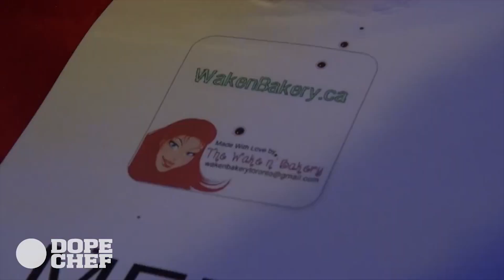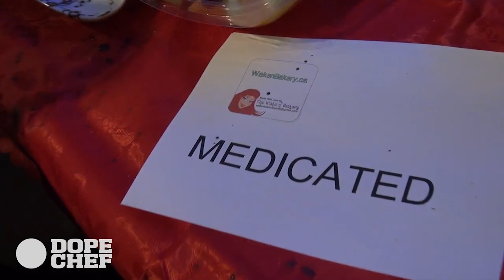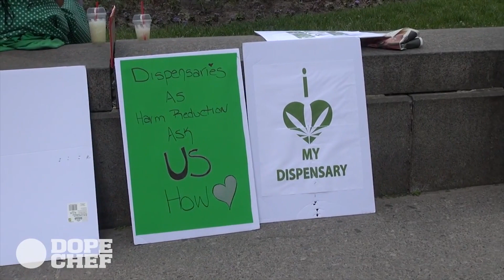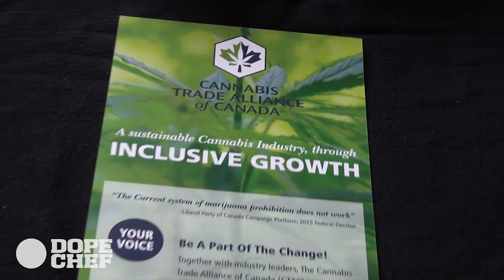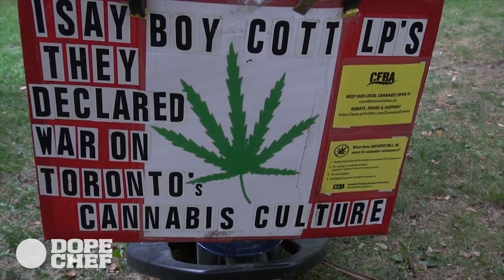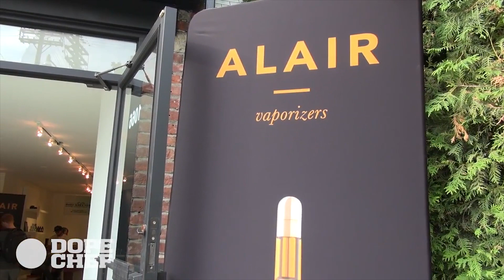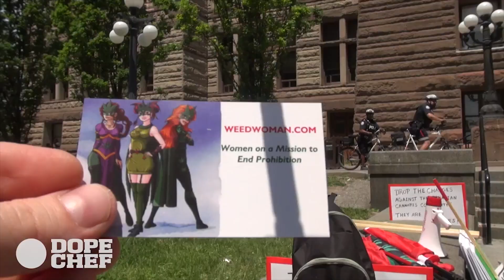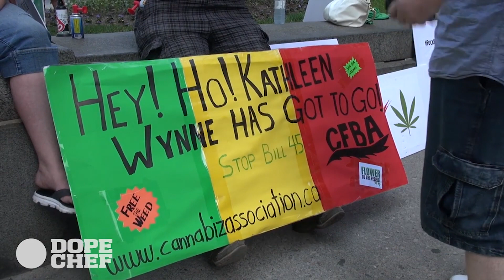Tracy Curley: Weedwoman + Medical Cannabis Activist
VIDEOS tribute to the Weed Woman of Canada and Medical Cannabis Activist, Tracy Curley, a true community supporter and patients first advocate. A real inspiration for cannabis in Canada and around the World.

In celebration of Weed Woman of Canada, patients first advocate, cannabis community activist, medical dispensary champion, promoter of safe and fair access for Canadians, Tracy Curley. "Well behaved women rarely make history"

Tracy was instrumental in the start up of Dopechef Media ten years ago in 2009. Thanks for the support, guidance, amazing protest speeches and incredible edibles 🍪📣🌿⛑🍁
These clips are from videos over the last few years, much respect.

DOPECHEF MEDIA